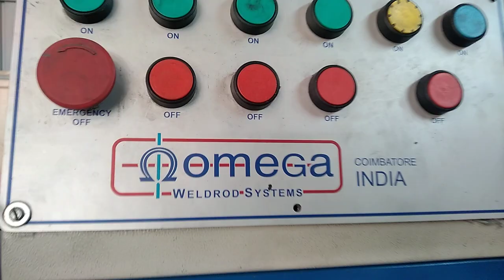Welding Electrode Manufacturing Plant Machinery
Typical Welding electrodes manufacturing plant with Wire Drawing Machine in 900 SqM shed.